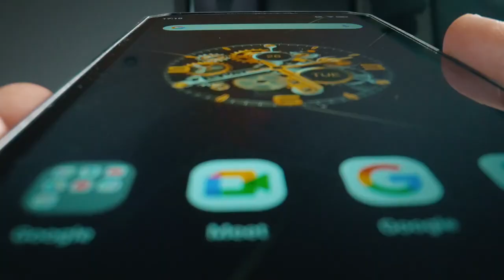𝐎𝐮𝐤𝐢𝐭𝐞𝐥 𝐖𝐏𝟑𝟎 𝐏𝐫𝐨, 5G, 6.78" FHD+, 108MP, 24GB RAM 512GB ROM, e-Sim, 11000mAh-120W - la 𝐃𝐮𝐚𝐥𝐒𝐭𝐨𝐫𝐞.𝐫𝐨